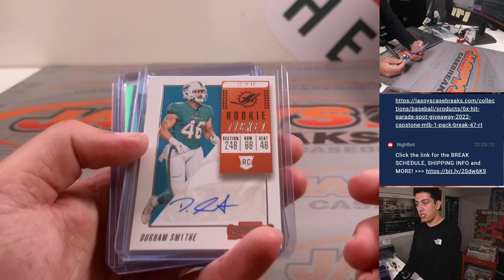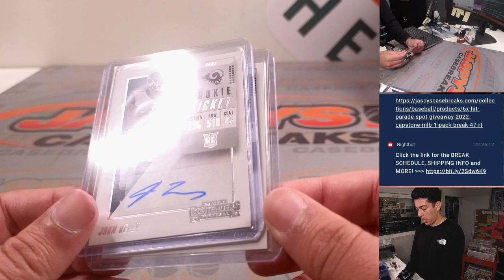Tue, 8/1/23 *Fanatics Live Rcap* - 2018 Panini Contenders FB 1-Box RT #1